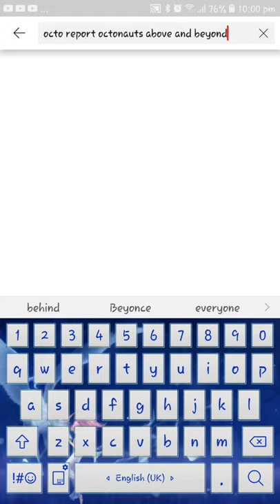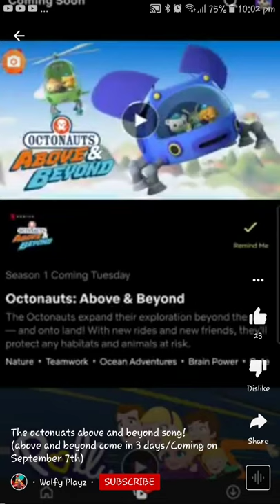octo report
previously i react to creature report now octo report